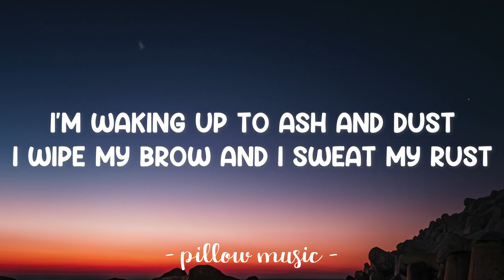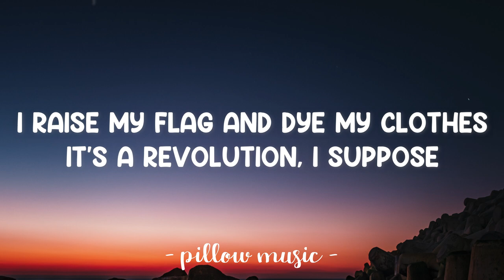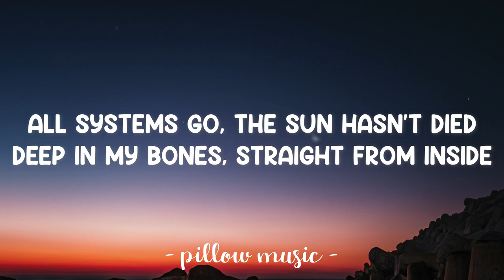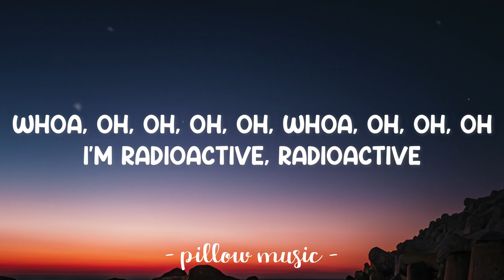Radioactive - Imagine Dragons (Lyrics) 🎵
Lyrics video for "Radioactive" by Imagine Dragons.

I raise my flag and dye my clothes
Whoa oh